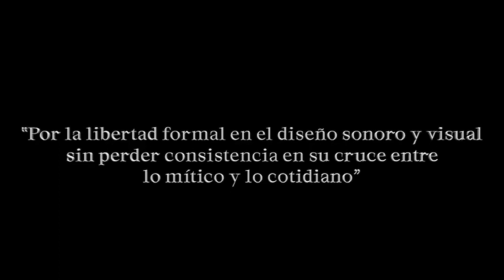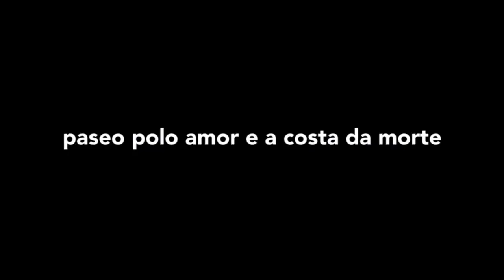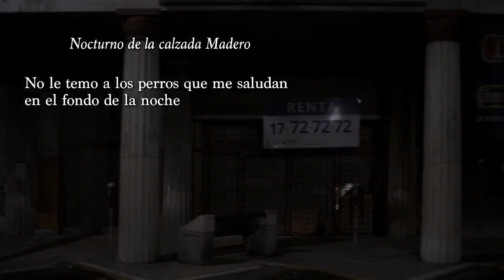Luis Chino Ortega Demo Reel Cine y Documental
Interpretación y Composición musical

Grabación de música, Foleys, efectos de sonido

Sonido Directo

Diseño Sonoro

Mezcla Stéreo y Multicanal

Títulos en orden de aparición:

Nos Hicieron Noche (2021) Dir. Antonio Hernández
Camino a Roma (2019) Dir. A. Rangel y G. Nuncio
El Film Justifica los Medios (2021) Dir. Jacobo del Castillo
Sicixia (2016) Dir. Ignacio Vilar

Nocturno (2017) Dir. Luis Ayhllón
Fuego Negro (2020) Dir. Bernardo Arellano
Vaquero del Mediodía (2019) Dir. Diego Enrique Osorno